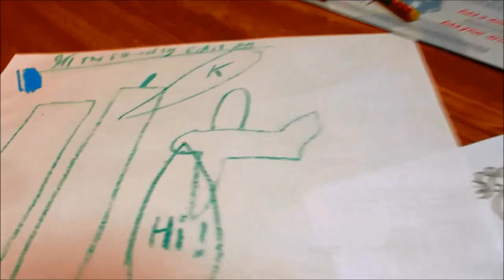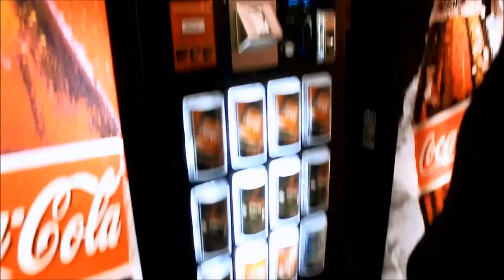Primrose Valley - family holiday 2016